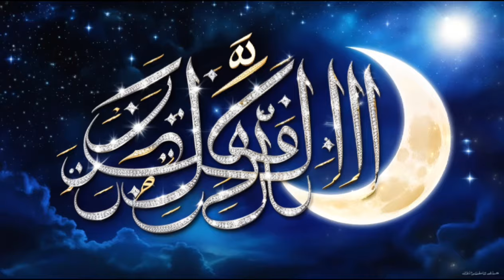Allah Allah Lori Poem for Kids|| Allah ho Allah Urdu Islamic kids poem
Allah hu poem-Allah hu baby-Allah hu urdu poem-Allah ho Allah ho Lori

Allah Hoo Poem || Kids Channel Japan

ALLAH Ho ALLAH Ho Lori | Kids 3D Cartoon | Islamic Lori for Kids | Urdu Rhymes for Children | Kids Nursery rhymes | Lullabies for Kids | Latest Rhymes for Kids.

Lore (Lullaby) : Beautiful ALLAH Ho ALLAH Ho Lori for Kids, Play Latest Urdu Rhymes - ALLAH HO ALLAH HO Lori - Children's Urdu Poem.
Short and Sweet:Allah Hu LullabySweet Dreams with Allah HuCalm Lullaby: Allah HuGentle Allah Hu Lullaby Descriptive:Soothing Allah Hu Poem for Sleep Relaxing Allah Hu Lullaby for Babies Beautiful Islamic Lullaby: Allah Hu Cradle Your Baby with Allah Hu Lullaby
Allah Hu Lullaby | Islamic Sleep AidPeaceful Allah Hu Poem | Baby SleepRelaxing Muslim Lullaby | Allah HuSoothing Allah Hu | Baby Sleep SongCall to Action:Let Allah Hu Cradle Your Baby to SleepExperience the Magic of Allah Hu LullabyFall Asleep Peacefully with Allah HuShare the Beauty of Allah Hu Lullaby